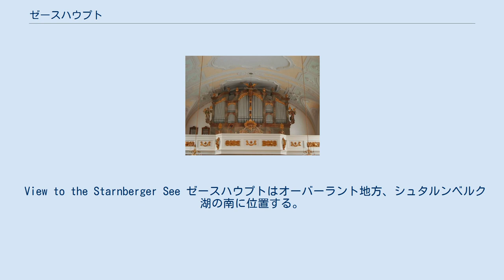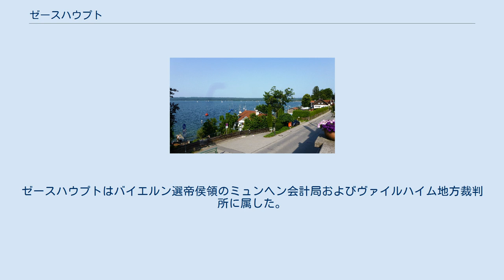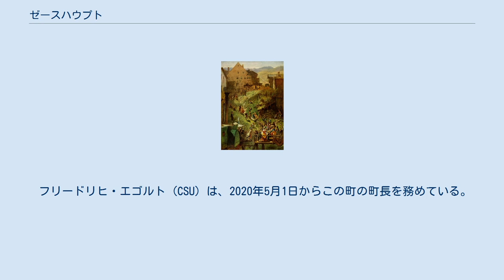ゼースハウプト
ゼースハウプト (ドイツ語: Seeshaupt) はドイツ連邦共和国バイエルン州オーバーバイエルン行政管区のヴァイルハイム＝ショーンガウ郡に属す町村（以下、本項では便宜上「町」と既述する）。
この町はイッフェルドルフとともにゼースハウプト行政共同体を形成している。
 View to the Starnberger See ゼースハウプトはオーバーラント地方、シュタルンベルク湖の南に位置する。
 町内には、シュテヒ湖以下のオスター湖群やフレッヒェン湖がある。
 カール・シュピッツヴェク作『ゼースハウプトに到着』 （1880年） ゼースハウプトは740年に初めて文献上に記録されたと自称している。
1803年の世俗化までゼースハウプトの住民は周囲を取り囲む修道院、ポリンク修道院、ベルンリート修道院、ベネディクトボイエルン修道院、ボイエルベルク修道院、ハーバッハ修道院に依存していた。
ゼースハウプトはバイエルン選帝侯領のミュンヘン会計局およびヴァイルハイム地方裁判所に属した。
 第二次世界大戦末期の1945年4月30日にダッハウ強制収容所から3千人の収容者を疎開させるための鉄道がこの町で停車させられ、アメリカ軍によって解放された。
移送中の収容者のうち92人が虐待を受けて亡くなりこの町に埋葬された。
その50年後の1995年4月30日に鉄道沿いに祈念碑が建立された。
毎年4月30日にはここで記念祭が開催される。
 1978年の市町村再編によりそれまで独立した自治体であったマクネツリート＝イェンハウゼンが合併した。
 フリードリヒ・エゴルト (CSU) は、2020年5月1日からこの町の町長を務めている。
 聖ミヒャエル教会のヴァイクレ・オルガン オスター湖群。
画面上の大きな湖はシュタルンベルク湖。